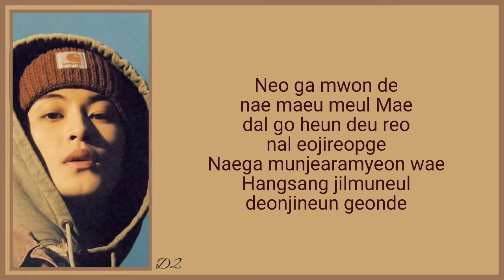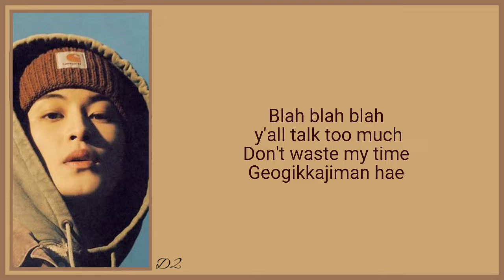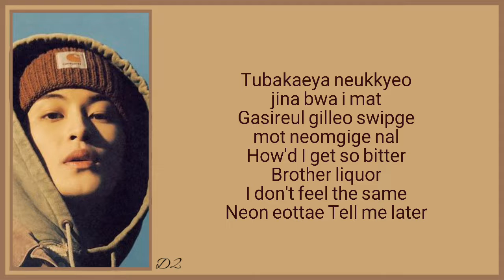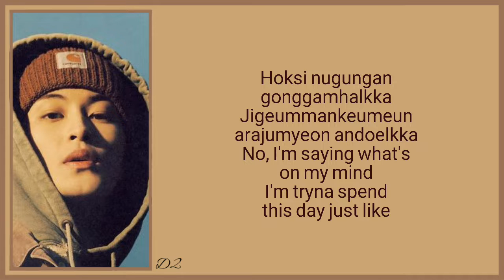MARK - CHILD (Lyrics)